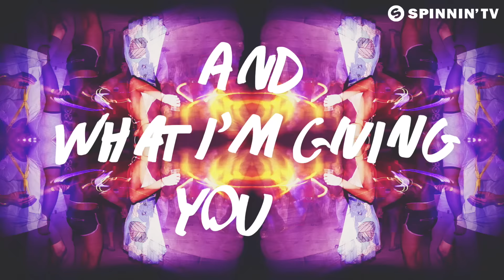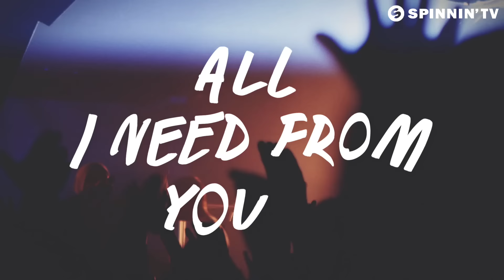Wolfgang Gartner - Devotion (Official Lyric Video)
Like this track? Download on Beatport or add it to your favourite Spotify/Apple Music playlist by clicking

LA based DJ/producer Wolfgang Gartner presents the uplifting sound of Devotion. It’s a solid groove making the energy pump through your body as it intertwines with the sturdy basslines and robust vocals. Pure emotion and full Devotion from Wolfgang Gartner!